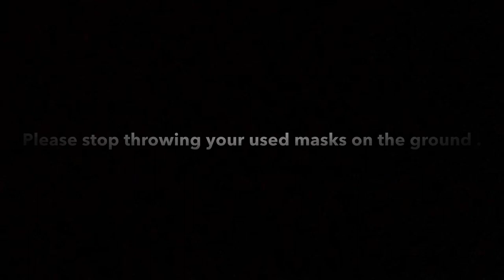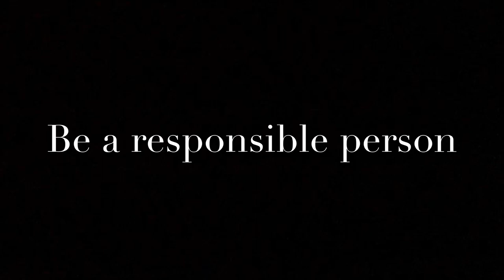Mask-Short Movie by Sudheesh Pulikkul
Eleppans Media Presents - MASK
Creator: Sudheesh Pulikkul.
Concept: Sumesh Mathur.
Starring: Shinto Antony & Sumesh Mathur.